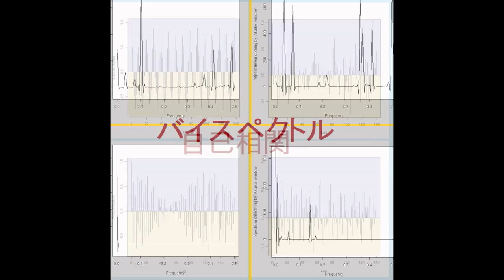超音波の音圧測定解析 Measurement and Analysis of Ultrasonic Wave